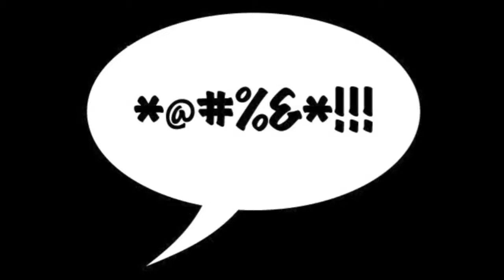Resident evil 4 commented walkthrough 10 - Chapter 1-2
The villagers give me their power and I meet the merchant for the first time. We learn how the shop works.
"Why, do you have candy?"